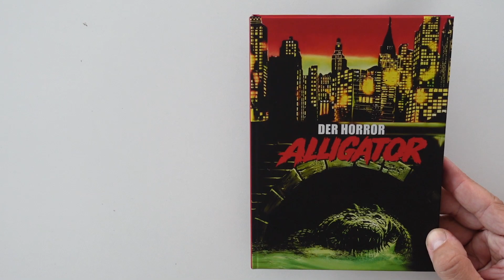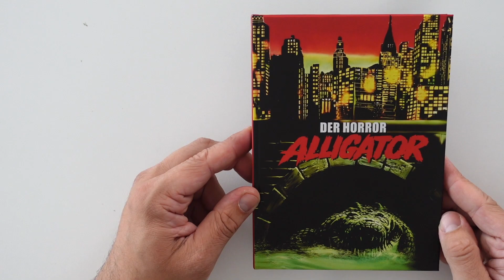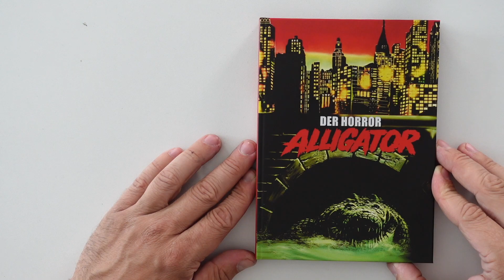Der Horror Alligator Mediabook Colours of Entertainment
Alle Toys,Serien, Filme und Editionen sind von mir selbst bezahlt worden und ich erhalte keinerlei Gegenleistungen von Dritten für Produkte oder Marken die in meinen Videos zu sehen sind, ich zeige die Editionen weil sie mir gefallen und ich mache keinerlei Werbung für irgendeine Firme oder für ein Produkt!

Ich untersage die unerlaubte Nutzung meiner hochgeladenen Bild und Tonaufnahmen in jeder Art und Weise. Man kann über alles reden, aber man sollte schonmal anfragen ob man Material benutzen darf ;)